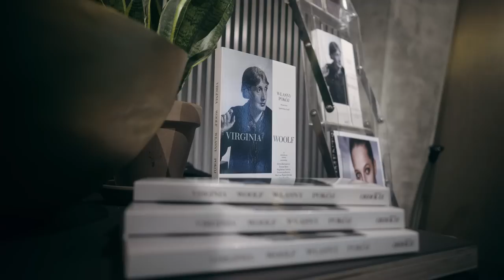Kobieca trasa po Polsce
Wspólnie z Osnova Publishing wyruszyliśmy w kobiecą trasę po Polsce!
Jej tematem jest książka Virginii Woolf „Własny Pokój” oraz dodane do niej teksty o 6 znanych Polkach (Magdalena Cielecka, Edyta Bartosiewicz, Joanna Bator, Ewa Woydyłło, Martyna Wojciechowskiej i Katarzyna Kozyra).
Sprwadźcie relację ze spotkania z jej współautorkami - Sylwią Chutnik i Karoliną Sulej w Warszawie.